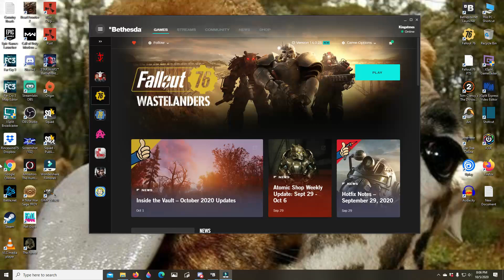Fallout 76: That's so Graven! Oh no oh no WHY!!!!!!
I've been sick my recording software was acting up and then my game starts crashing every time something good happens but this. This is so Graven!!!

I get that people do not like PvP but guys if you watch the video's you could learn how not to get PvPP on!!